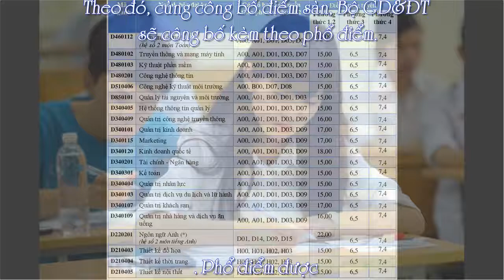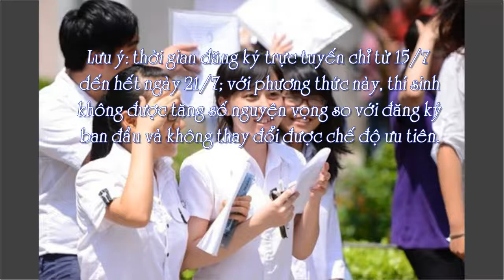Điểm sàn đại học 2017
Sáng nay 12/7, Bộ GD&ĐT sẽ họp Hội đồng xác định tiêu chí đảm bảo chất lượng đầu vào (điểm sàn) năm 2017. Điểm sàn sẽ được công bố ngay khi Hội đồng họp kết thúc.